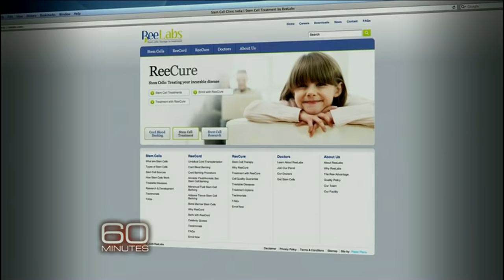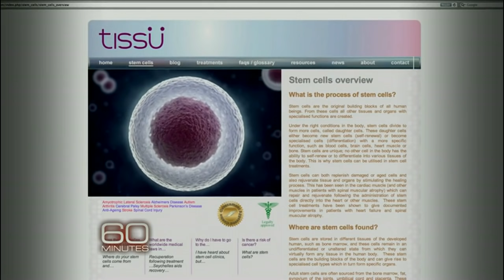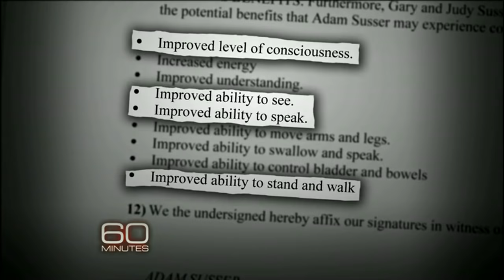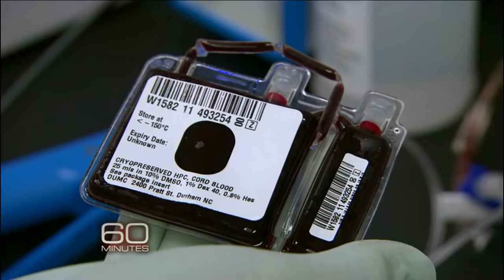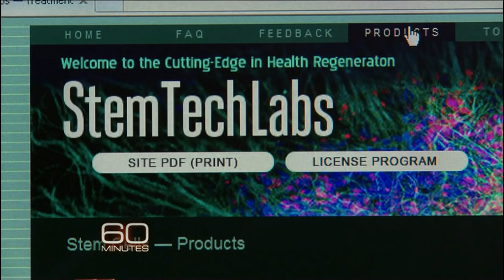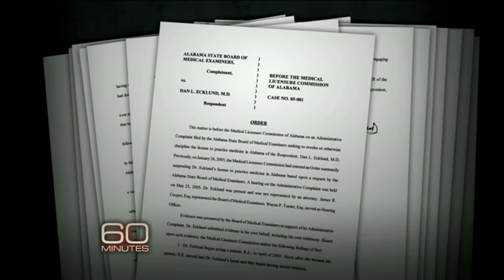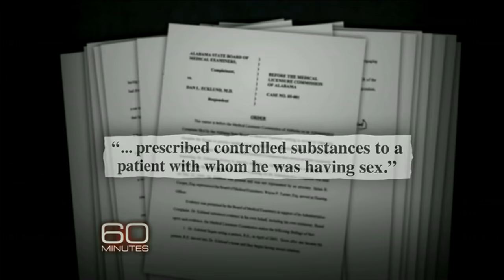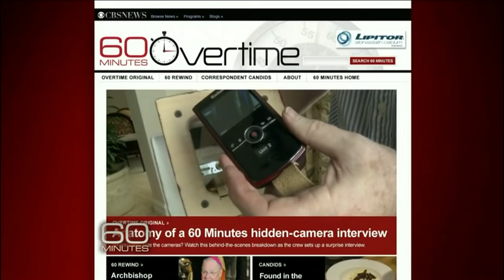Stem Cell Fraud: A 60 Minutes investigation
The Internet is full of websites selling unproven stem cell treatments for incurable illnesses. Scott Pelley confronts one disgraced doctor offering false hope to a family with a disabled child.